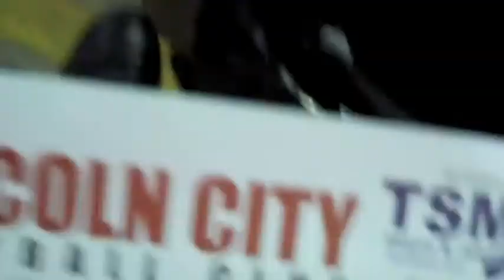Lincoln City V York City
Footage of some of the game between Lincoln City and York City on 7th January 2012.